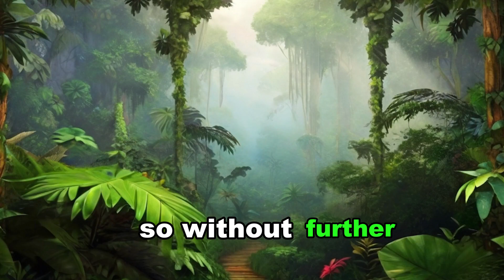Adventures in the Wild Meet Tiger, Lion, Giraffe, Zebra, and Panda Friends!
🌟 Welcome to our colorful world of wild adventures!

🌍 Join us as we embark on an exciting journey to explore the fascinating lives of some of the most incredible creatures on the planet - the mighty Tiger, majestic Lion, graceful Giraffe, striped Zebra, and cuddly Panda!
🐾 In this kid-friendly and informative video, we've gathered fun facts about each animal from the vast jungle of knowledge, Wikipedia!
📚 Watch with your little ones as they learn about the unique characteristics, habitats, and behaviors of these wild friends in a playful and engaging way.
🎨 Our video is filled with vibrant visuals, animated stories, and cheerful narration to make the learning experience both educational and entertaining for kids of all ages.

🌈 Let the wild adventure begin!

🦁 Thanks for joining us on this wild ride – where curiosity meets the jungle!